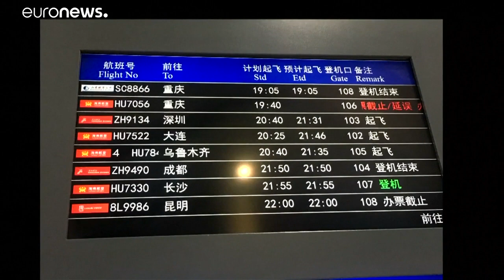مسافر يفتح مخرج الطوارئ لينزل من طائرة مكثت ست ساعات على المدرج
رد المسؤولون في شركة طيران هاينان الصينية على انتقادات طالتها بعد حادثة فتح أحد الركاب لمخرج الطوارئ وخروجه من الطائرة التي تأخر إجلاء الركاب منها لعدة ساعات، قائلين إنهم يفهمون إحباط الركاب.…